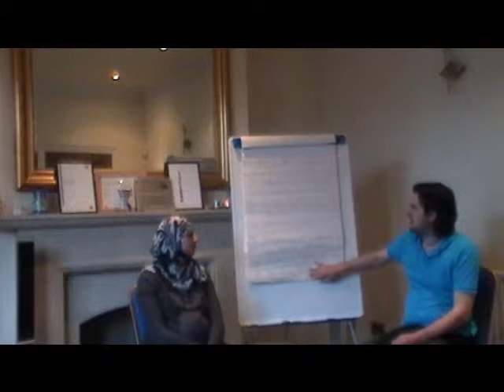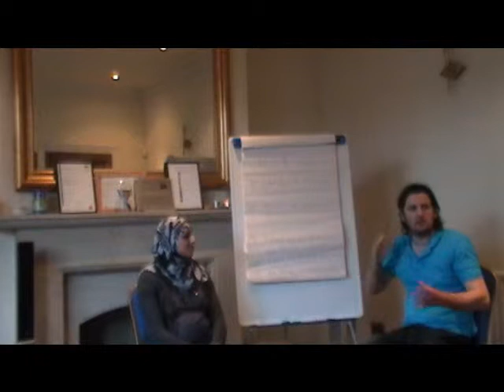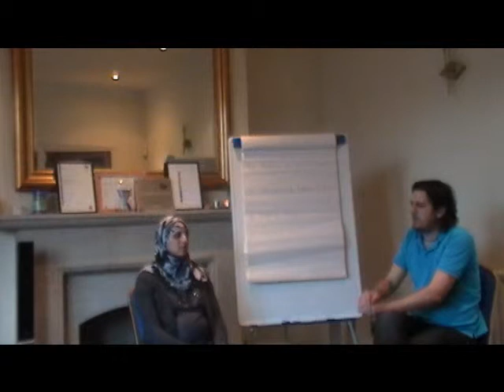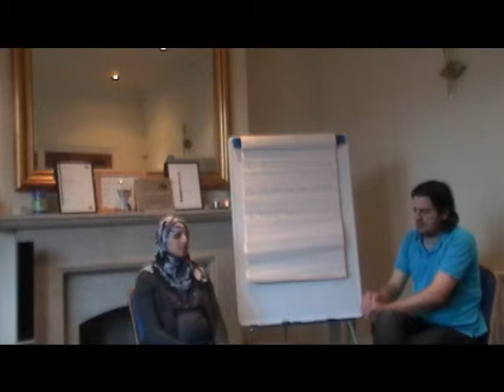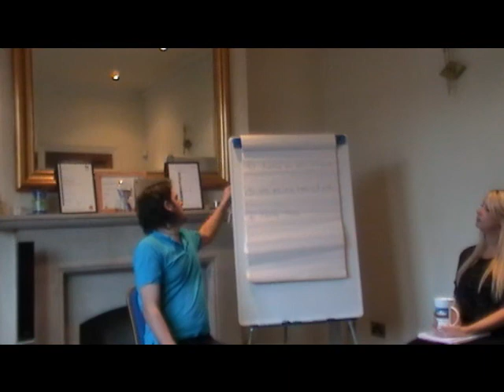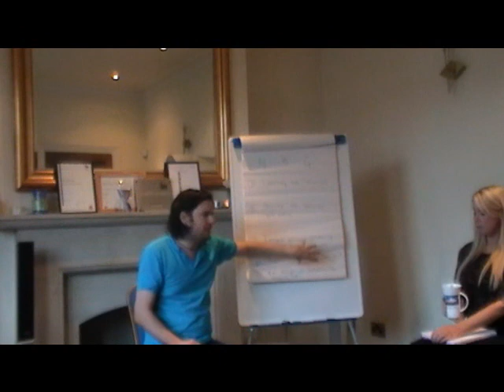New Behaviour Generator NLP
New Behaviour Generator NLP with Jimmy Petruzzi